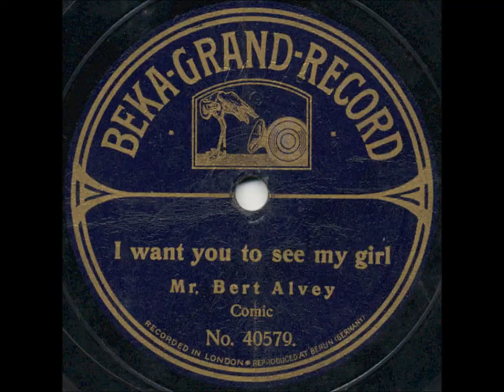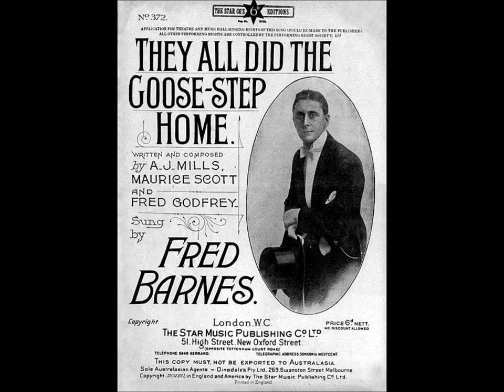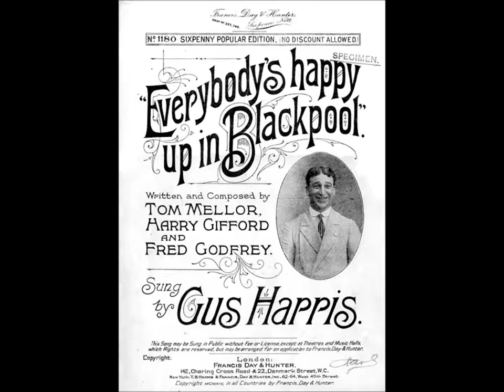Frank Williams "I Want You To See My Girl" (1909) Fred Godfrey & Harry Castling, British music hall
Song by Fred Godfrey & Harry Castling.

A fine British baritone tackles an early Fred Godfrey composition.

I like that piano!

Paul Harrison informs me that "Frank Williams" here may be Stanley Kirkby, who also employed the names Chas. Holland and Walter Miller.